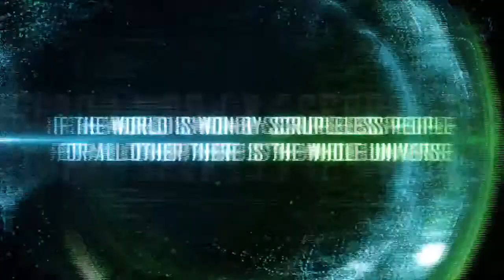We are the Universe, Teoremino Performance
with Teoremino & Teoremina Fornasari & Sebastian Korbel